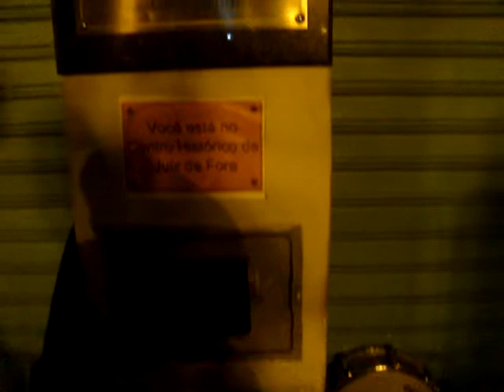Egocentric Molecules from Juiz de Fora(a saga)quarta parte